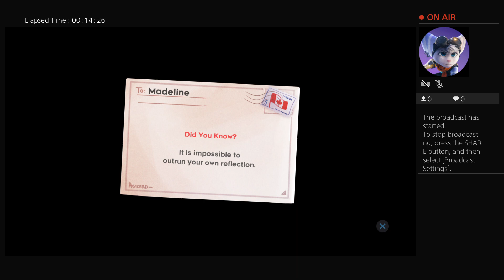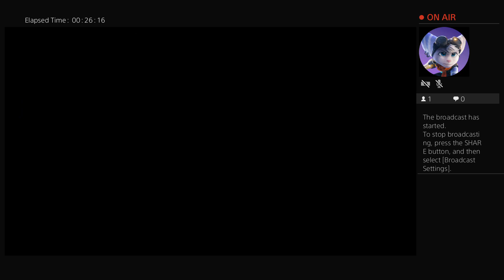Fun Indie Platformer - Celeste - Part 01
I have been playing Celeste on and off for months now.

Sharing this as we are near the end here.